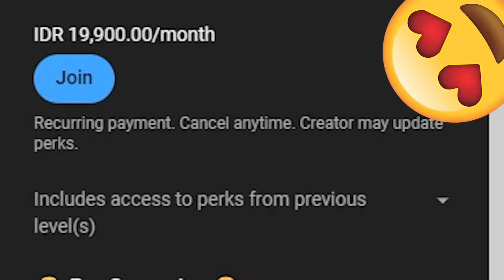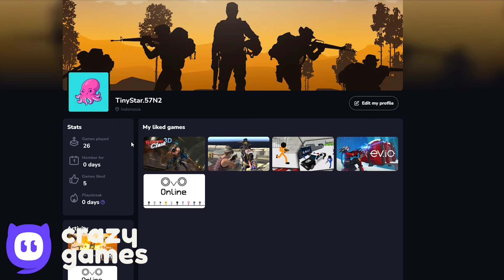Funny Blue Ball Adventure - All Levels - Less Star Challenge - Battle for the Moon Gameplay Volume 4